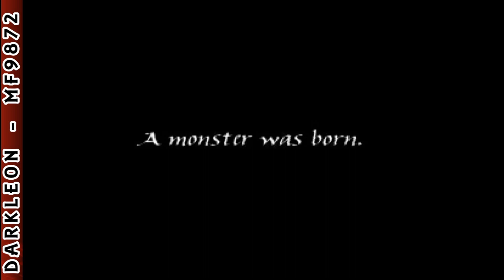PlayStation - Godzilla Trading Battle (1998) - Intro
DESCRIPTION
Godzilla Trading Battle is a Miscellaneous game, developed by Tao Human Systems and published by Toho, which was released in Japan in 1998.